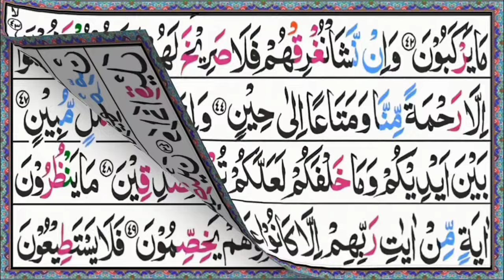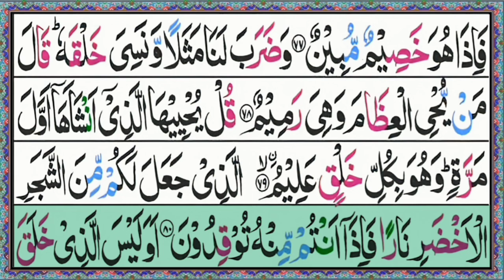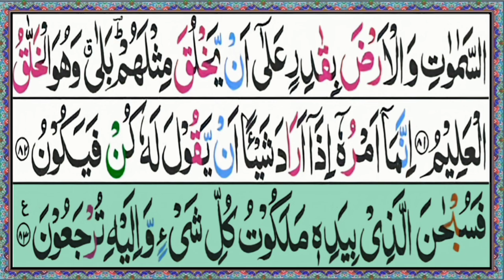Episode 07 | Surah yasin Fast Recitation | Surah Yasin(yaseen)Full HD with arabic text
Insha Allah today in this Video i will recite Surah Yasin yaseen Full HD with arabic text.

[ Covered Topics ]

Surah Yasin yaseen Full HD with arabic text.
Surah Yaseen.
Surah Yasin.
Yasin sharif.
Yaseen.
viral recitation.
surah yasin fast recitation.
surat yaseen.
yasin tilawat.
Bismillah Quran academy.